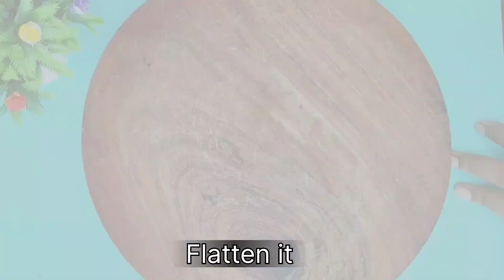Navratri Vrat Recipe| Sabudana Thalipith| Upvasache Thalipeeth| Instant fast snack| व्रत वाला नाश्ता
Ingredients:
Soaked Sabudana/Sago -1cup
Roasted jeera powder -1tsp
Rock salt -1/2tsp
Lemon juice -1tsp
Raosted peanut powder -2Tbs
Rajgira flour -2Tbs
Oil/Ghee -2-3tsp

तीखा चटपटा व्रत वाला नाश्ता, Navratri Vrat Recipe, Instant Recipe for Fasting,